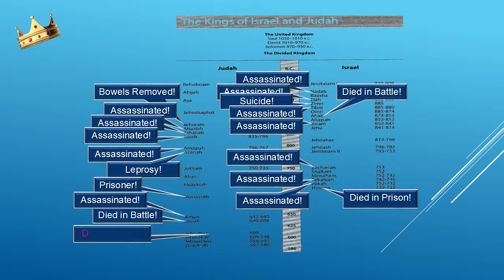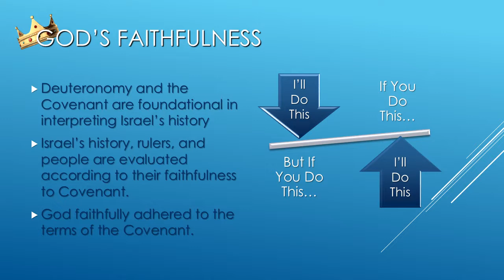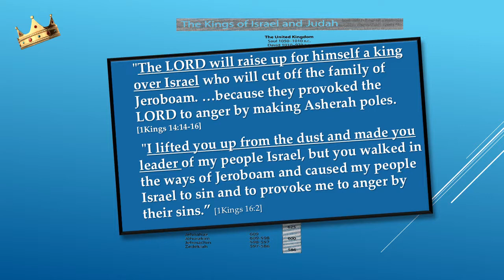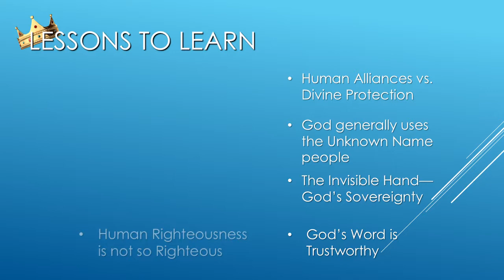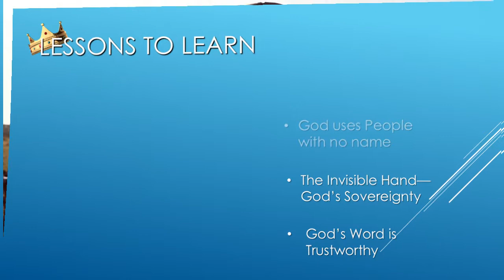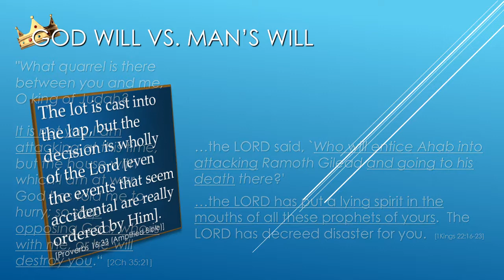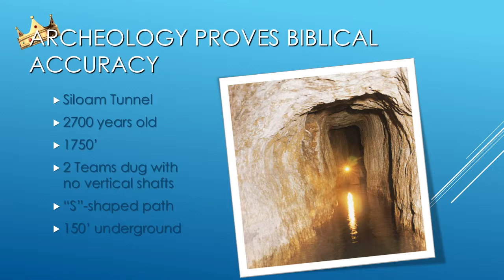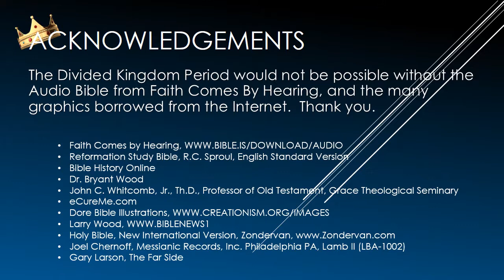The Divided Kingdom of Israel, Lesson 18 Lessons from the Past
1 of 18 Bible Studies on the Kings of Judah and Israel, 930BC--586BC.  Originally presented in 2007 at First Free Church of Onalaska Wisconsin.  It's been updated and expanded since.

After 17 videos covering the Kings of the Divided Kingdom, events leading up to it, and the "other gods" problem, this final video tries to garner lessons we can learn from their experiences.